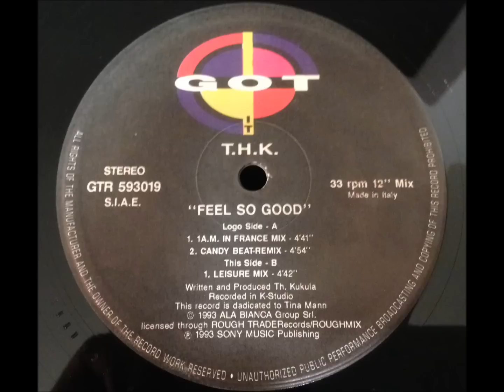T.H.K. - Feel So Good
1A.M. In France Mix
Italy - 1993